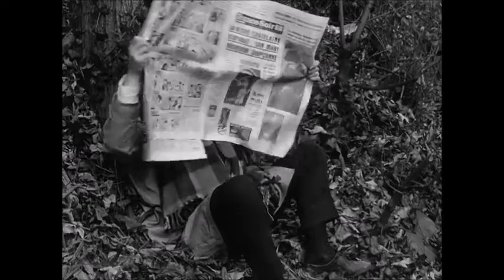The Style Council - A Man Of Great Promise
Video is an edit of Band Of Outsiders by Jean-Luc Godard, 1964. Used here for creative and non-commercial reasons only.